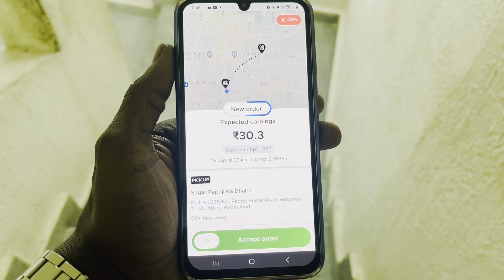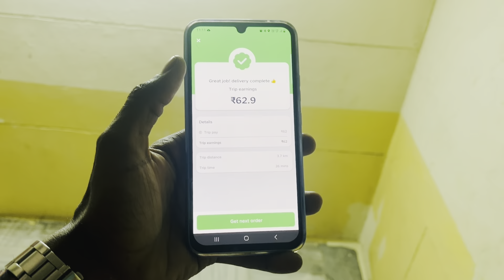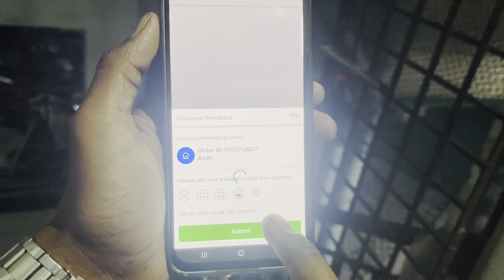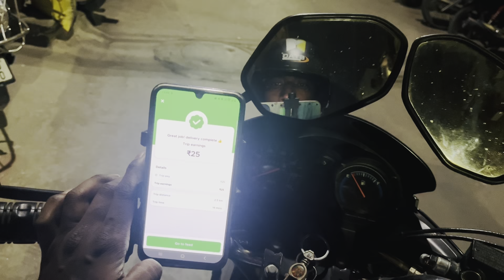Zomato Challenge: Part-Time DeliveryBoy Earns 30k in 75 Days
Zomato delivery boy || Zomato challenge || 75  days 30k earning on part time job || day 58

link:-Instagram